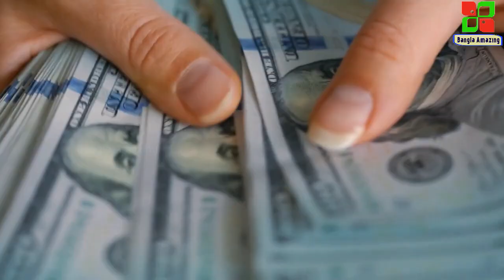পাকিস্তানের এই তথ্যগুলি আপনার মাথা হেট করবে//Amazing Facts about Pakistan//Pakistan Facts in Bengali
Audience Attraction-
* bangla amazing
* Pakistan facts in bangla
* India vs Pakistan
* bangla amazing facts
* amazing facts about Pakistan in bengali
* amazing facts about India in bengali
* facts about Pakistan in bangla
* facts about India in bengali
* socking facts in bangla
* interesting fact in bangla